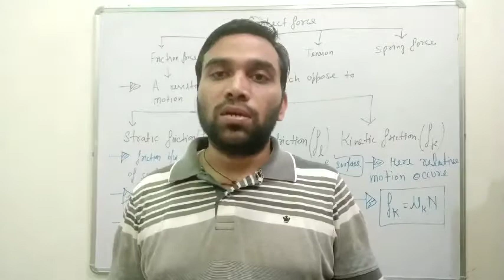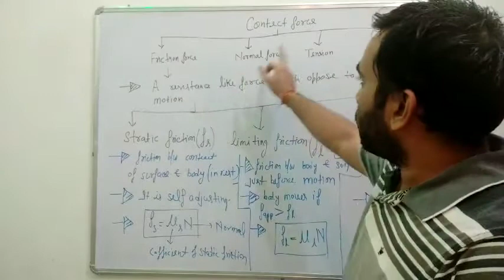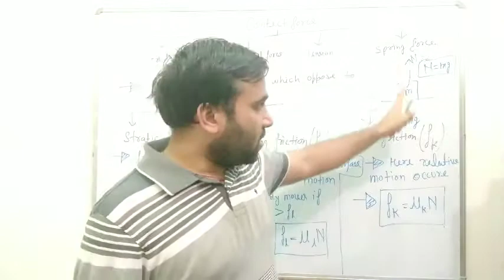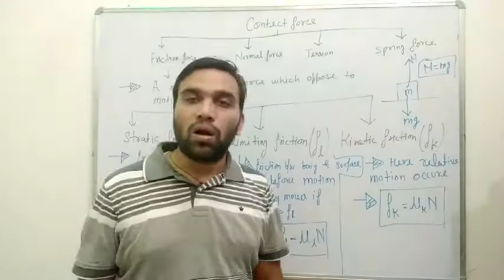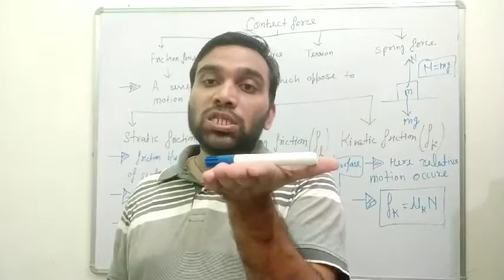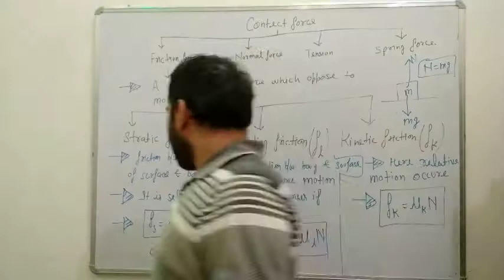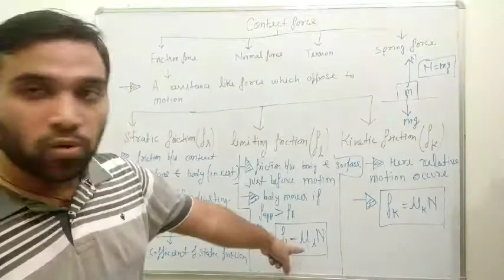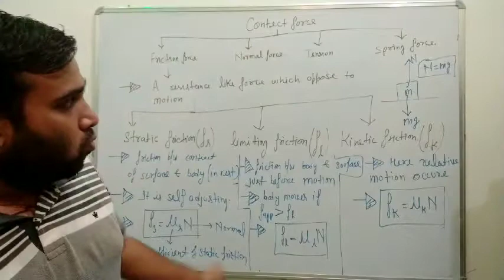Contect forces(friction force)